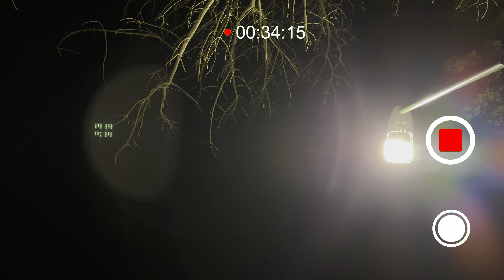Horror Short Film - DARK DANCE (Serbian Dancing Lady True Story)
Venture into the unnerving world of the Serbian dancing lady who haunted the streets of TikTok with her enigmatic moves in "Dark Dance."

🎨 Color Graded Using My Cinematic LUTs

❗️Camera I Use
❗️Lens I Use
❗️Best Gimbal
❗️My Go to Mic
❗️Affordable Tube Lights
❗️Music For My Films